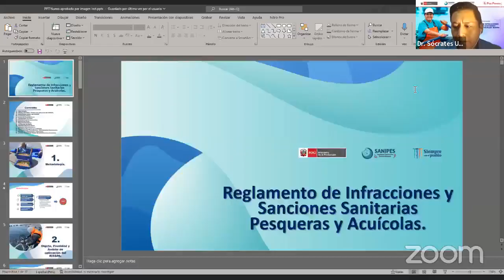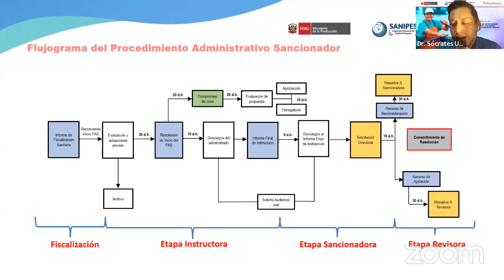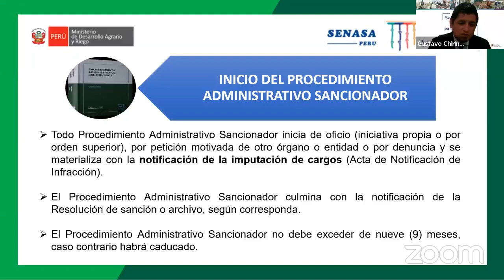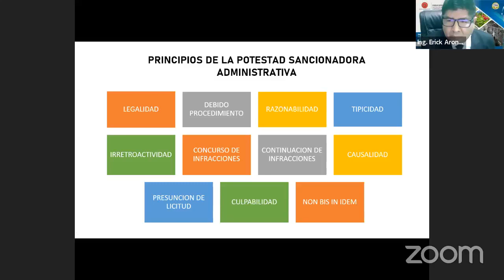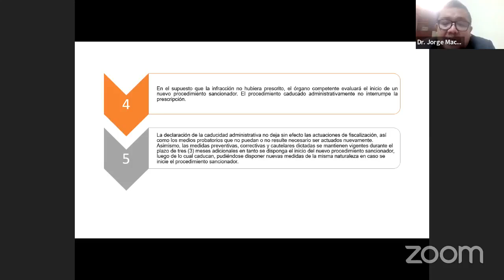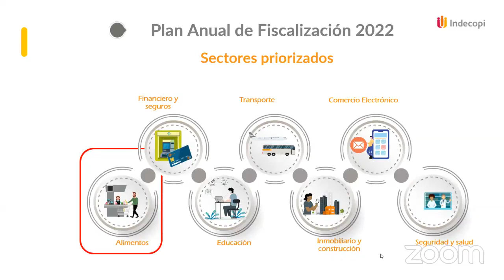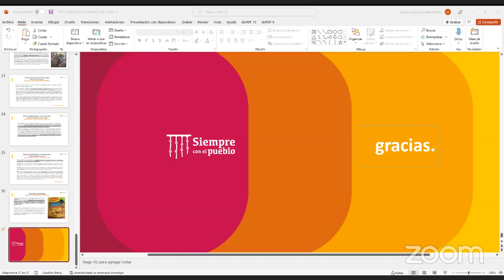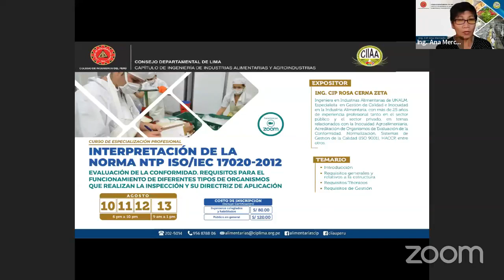𝐏𝐫𝐨𝐜𝐞𝐝𝐢𝐦𝐢𝐞𝐧𝐭𝐨 𝐀𝐝𝐦𝐢𝐧𝐢𝐬𝐭𝐫𝐚𝐭𝐢𝐯𝐨 𝐒𝐚𝐧𝐜𝐢𝐨𝐧𝐚𝐝𝐨𝐫 𝐞𝐧 𝐥𝐚 𝐈𝐧𝐝𝐮𝐬�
"𝐂𝐨𝐧𝐟𝐞𝐫𝐞𝐧𝐜𝐢𝐚: 𝐏𝐫𝐨𝐜𝐞𝐝𝐢𝐦𝐢𝐞𝐧𝐭𝐨 𝐀𝐝𝐦𝐢𝐧𝐢𝐬𝐭𝐫𝐚𝐭𝐢𝐯𝐨 𝐒𝐚𝐧𝐜𝐢𝐨𝐧𝐚𝐝𝐨𝐫 𝐞𝐧 𝐥𝐚 𝐈𝐧𝐝𝐮𝐬𝐭𝐫𝐢𝐚 𝐀𝐥𝐢𝐦𝐞𝐧𝐭𝐚𝐫𝐢𝐚"
Organiza Capítulo de Ingeniería de Industrias Alimentarias y Agroindustrias